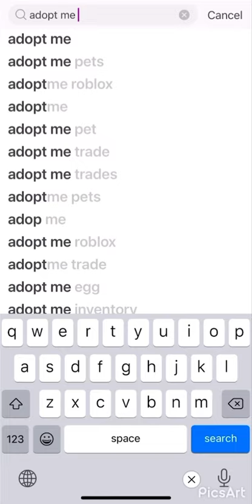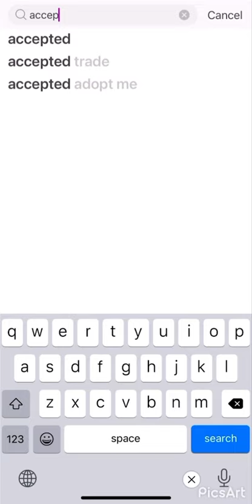Adopt me player clickbaits be like||Roblox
I it made with PicsArt